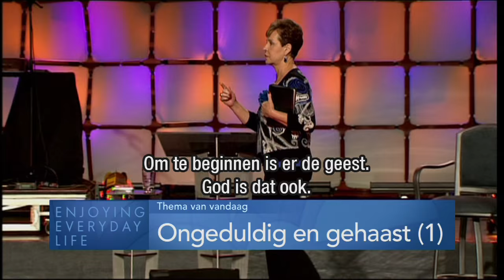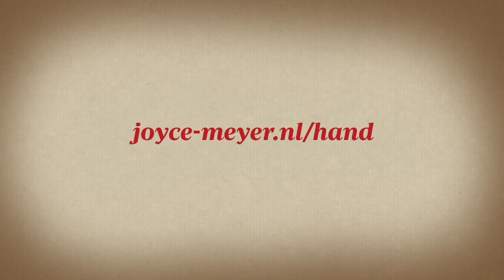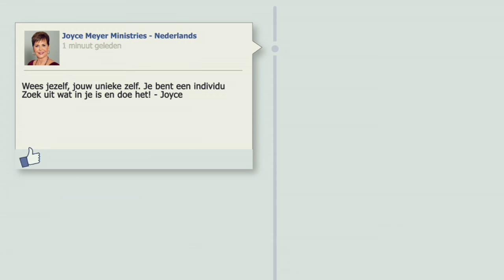Ongeduldig en gehaast (1) – Joyce Meyer – Met Jezus in je dagelijks leven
Tegewoordig hebben we vaak haast; God daarentegen niet. Het gaat Hem erom geduld in ons te ontwikkelen. Vandaag wil Joyce Meyer jou daarbij helpen jouw eigen gedrag beter te begrijpen om in lijn met Gods wil te komen.